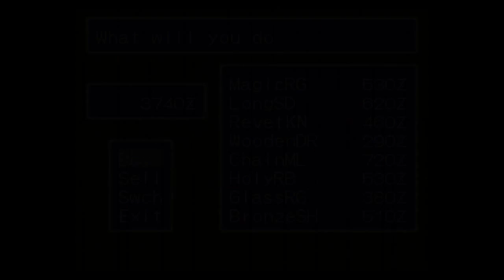Let's Play Breath of Fire II Part 7, Sten By Me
We pick up another new party member, unfortunately.  Hope you enjoy!